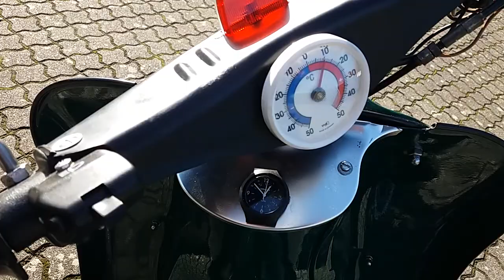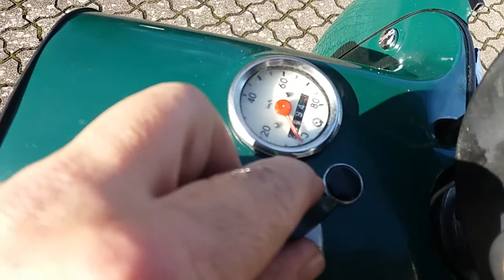SIMSON Schwalbe KR 51/2 L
Rundgang um die " Schwalbe" - hier ist der Neuaufbau (incl. Motorregenerierung etc.) gerade fertiggestellt worden (November 2017).
- sorry für das Kurznachrichtensignal bei 0:38 ;-)
- bei 0:45 sieht man den Tacho-Stand (24.194). Die Schwalbe wird derzeit sorgfältig (neu) eingefahren.
- bei 0:53 der Bremslichtkontakt an der Vorderradbremse (!)
- bei 1:05 die Leerlaufkontrolleuchte (!)
- ab 1:20 das ganze Kunstwerk bei laufendem Motor. So einen Klang hörte man sonst nur bei den ganz Neuen!
Technischer Neuaufbau (incl. 12 Volt VAPE-Zündung etc.) wurde fachmännisch durchgeführt von Herrn Peter Strauch in Bad Cannstadt.

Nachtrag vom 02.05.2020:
- der Seitenständer an der Hinterrad-Steckachse hat sich nicht bewährt. Ich habe ihn gegen einen augetauscht, der mit einer Schraubschelle weiter vorn am Rahmen befestigt wird.
- habe kleine LED-Blinker ans Heck neben die Rückleuchte gebaut, da ich ja von eher athletischer Statur bin ;-) und jedenfalls der Meinung, die Lenkerenden-Blinker werden von hinter mir befindlichen Verkehrsteilnehmern eben öfters mal nicht gesehen ...
Mit einer 12V-Vape ist das ziemlich einfach zu bewerkstellige. Eine kleine Beschreibung mitsamt einem kurzen Video ist HIER zu sehen
- für das viel zu große weiße Thermometer (das eh immer falsch angezeigt hat), habe ich im Internet einen besseren Ersatz in "schwarz und kleiner" gefunden. Paßt nun besser zu der Uhr, die aus einem Sportgeschäft stammt. Die Uhr ist nämlich extra für Schwimmer und daher wasserdicht (und das Armband war schnell abgebaut).
 - da ich manchmal danach gefragt werde: den schwarzen Pappkoffer habe ich mal bei "Manufactum" gekauft. Ob es ihn womöglich auch noch anderswo gibt, kann ich mir vorstellen, weiß es aber nicht...
Ansonsten: die Schwalbe läuft unverändert super toll und macht viel Freude. Eine Schwalbe hat eben einen ganz besonderen, unverwechselbaren Charme!
Herr Strauch hatte übrigens bei der Übergabe der frischen "Regenerierung" gesagt: "Jetzt summt sie wieder wie ein Bienchen." Stimmt genau. Wie er noch anmerkte (und ich schon wußte ;-) ist der Motor für eine Laufleistung von 4o-45.ooo km ausgelegt. Viele Schwalben schaffen aber wahrscheinlich sogar deutlich mehr. Meine jetzt auch wieder! (Ob ich die noch schaffe, steht natürlich in den Sternen.) Die Gesamt-Kilometerleistung war/ist allerdings wiederum schwer festzustellen, weil in den alten Zeiten oftmals die Tachowelle irgendwann mal kaputtgegangen und so schnell keine neue aufzutreiben gewesen war. Das ist ein Grund, warum viele Schwalben bis heute mit im Verhältnis zum Baujahr recht niedrigen Kilometerständen auf dem Tacho fahren. Meine hatte etwa 24.ooo km auf der Uhr, als ich sie gekauft hatte,  aber der Stand war auch kaum annähernd real. Also, die Motorregenerierung usw. hatte schon ihren Sinn...

Ach, noch was